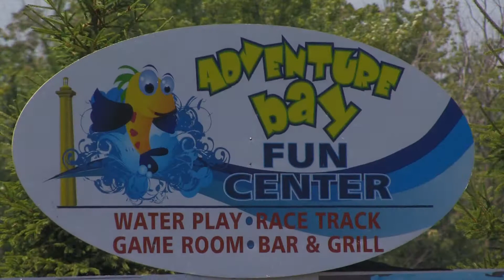ADVENTURE BAY / SAND BAR Put-in-Bay, OH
You need to go behind downtown for fun and adventure with your friends and family at Put-in-Bay, Ohio.  Pool, swim-up bar, arcade games, virtual bowling, go-carts, and much more...  Located at 380 Main St., Put-in-Bay OH  43456.